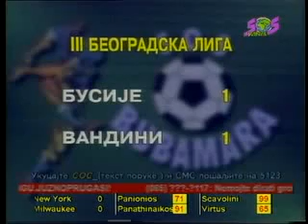Busije - Vandini 1:1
Beogradska 3.liga 10.kolo